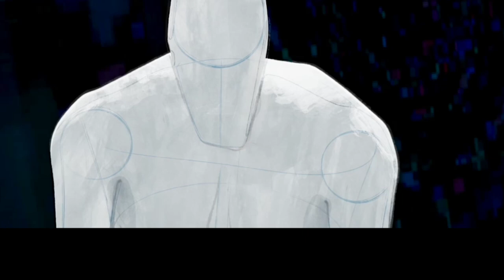Spider-Man:Across The Spider-Verse |Official Trailer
In Theaters Soon.

Directors: Joaquim Dos Santos, Kemp Powers, Justin K. Thompson

Sequel: Spider-Man: Beyond the Spider-Verse

Distributed by: Sony Pictures Entertainment Motion Picture Group, Sony Pictures Releasing

Please do watch the trailer.